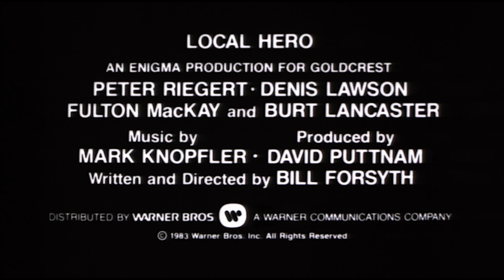Το Ίνδαλμα μιας Πόλης (Local Hero) Trailer | GR Subs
Σύνοψη:

Έτος: 1983
Σκηνοθεσία: Μπιλ Φόρσαιθ
Τίτλοι: Το Ίνδαλμα μιας Πόλης | Local Hero

Synopsis:

Year: 1983
Director: Bill Forsyth
Title: Local Hero

Do you have a Cinobo account?